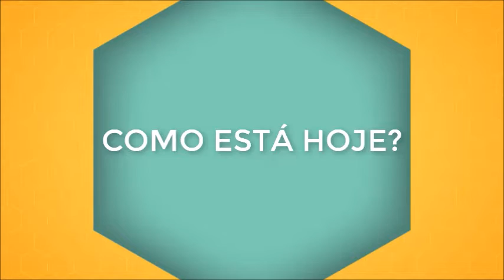Como morreu JAMES CAAN